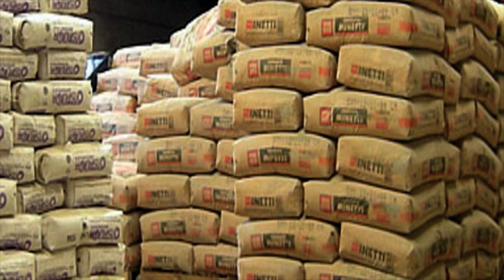Anthony de la mano con los campesinos